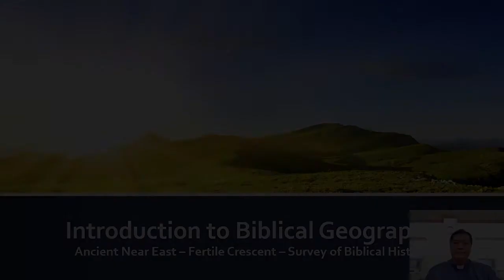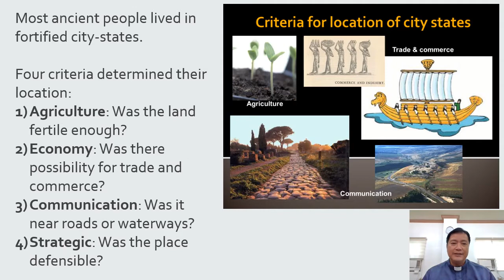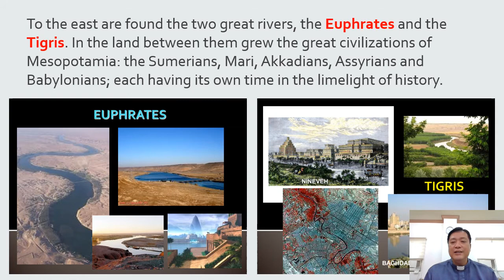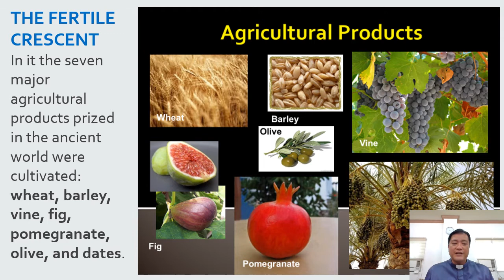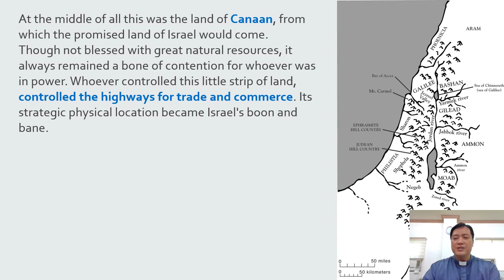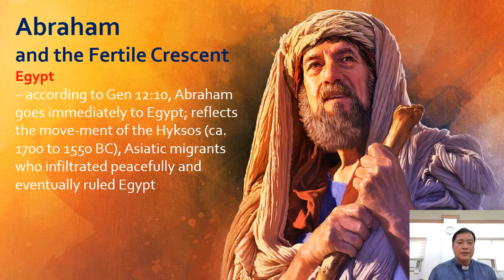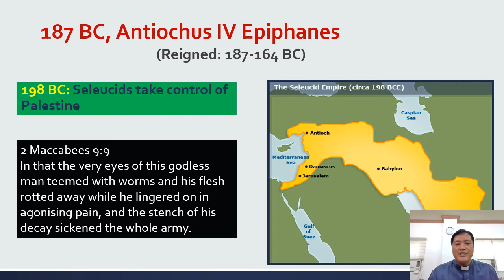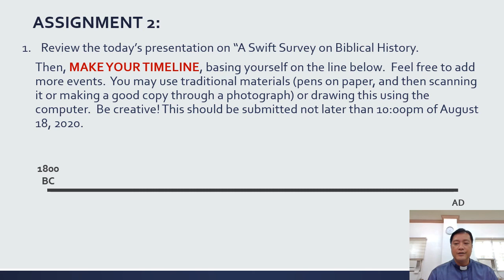01 Introduction to Biblical Geography - Fertile Crescent Brief Survey of Biblical History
This is part of the course Biblical Geography and Archaeology in Don Bosco School of Theology, Paranaque City.
Lecturer: Fr. Joel N. Camaya, SDB